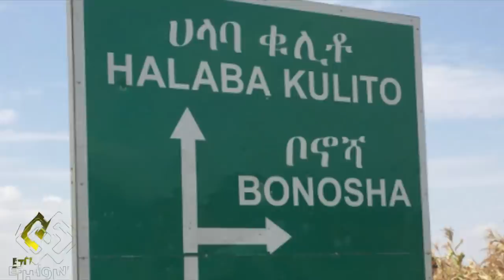ህግ ይከበር የሃላባ ዞን ወጣት Halaba Zone, Abiy Ahmed, Elsa Kebede, Getahun Heramo, Megabi Haddis, Takele Uma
ህግ ይከበር የሃላባ ዞን ወጣት Halaba Zone, Abiy Ahmed, Elsa Kebede, Getahun Heramo, Addis Ababa, Takele Uma, Ethiopia, EthioInfo,